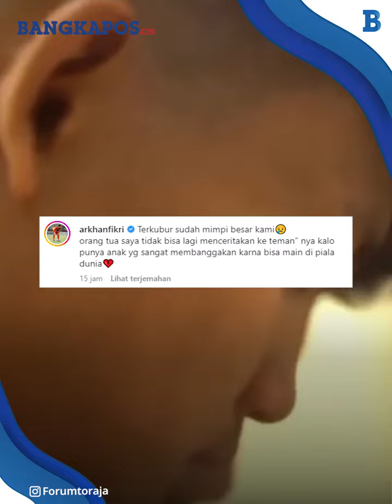Pemain Timnas U-20 Meluapkan Rasa Kekecewaannya di Media Sosial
Penggawa Timnas Indonesia U-20, Hokky Caraka, menulis curhatan pilu melalui Instagramnya pada Rabu 29 Maret 2023.

Hokky lantas melanjutkan curhatnya dengan mengenang impiannya untuk membanggakan orangtua bisa bermain di Piala Dunia.

Tak hanya itu, Hokky Caraka bahkan terang-terangan menumpahkan kekesalannya di Instagram Ganjar Pranowo.

Striker Garuda Muda ini meninggalkan komentar pada sebuah video unggahan Ganjar Pranowo saat berkunjung ke sebuah panti jompo.

Gelandang Timnas U20, Arkhan Fikri juga turut berkomentar pada Instagram Ganjar Pranowo.

Tak ketinggalan, Marselino Ferdinan, penggawa timnas yang kini berkarir di Belgia juga melakukan hal yang sama.

Marselino memberikan sindiran halus dengan mendoakan Ganjar Pranowo agar tetap sehat.

Warganet lainnya juga turut membanjiri kolom komentar Instagram Ganjar Pranowo..